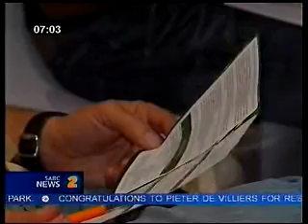Cop, 10 October 2011